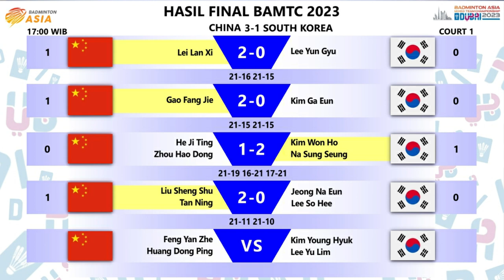Hasil Final Badminton Asia Mixed Team Championship 2023 China Vs Korea Day 6 Hari Ini. China Juara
Hasil Lengkap Pertandingan Final Badminton Asia Mixed Team Championship 2023 China Vs Korea Selatan Day 6 Hari Ini. China Kembali Juara